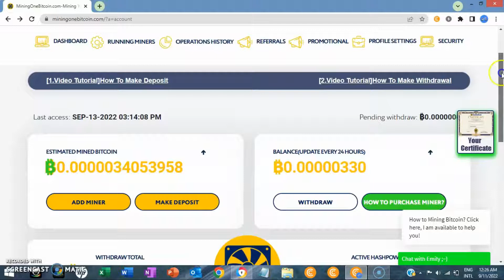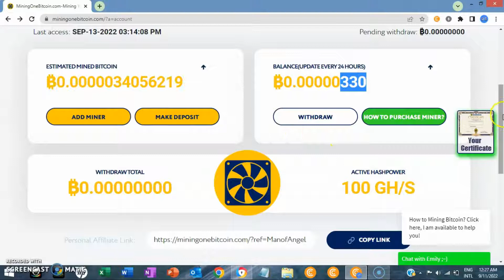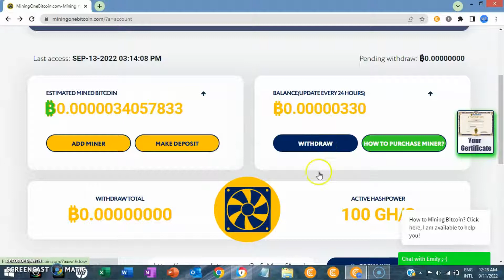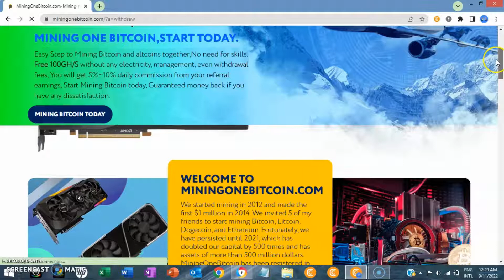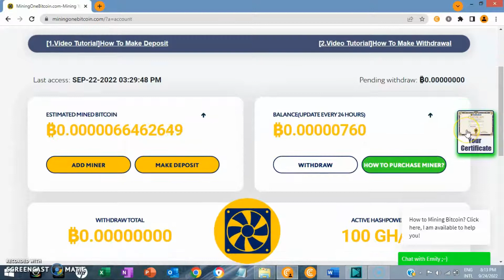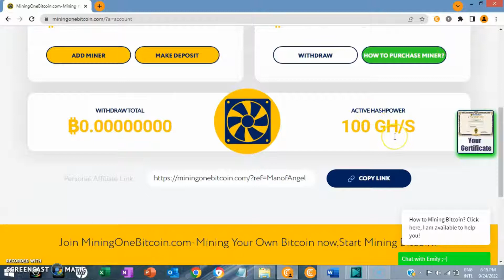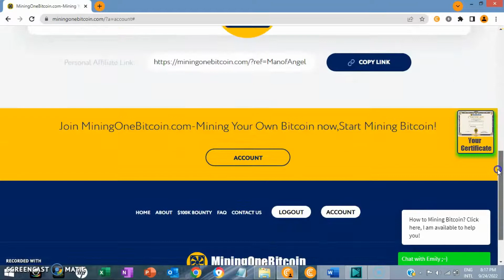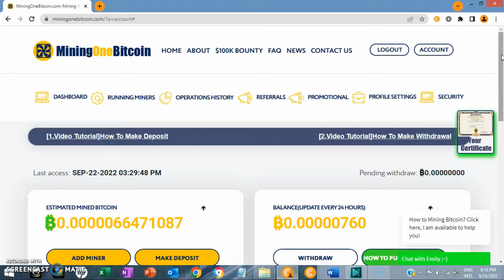Million na naman ang palit ng Oneminingbitcoin. Kikita na naman ng Bitcoin.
Isa nanaman Million ang palit na ma e-earn natin dito sa Oneminingbitcoin. Hanggat meron ipon lang. Pwede po ito sa mga Android phone, laptop or Pc. Bastat meron lang kayong data or wi-fi connection. Click lang ang link sa baba, tulad po ng dati. Mag-sign-up at mag-log-in, at mag-mining na. God bless po sa lahat.